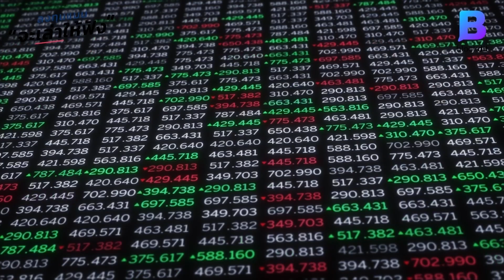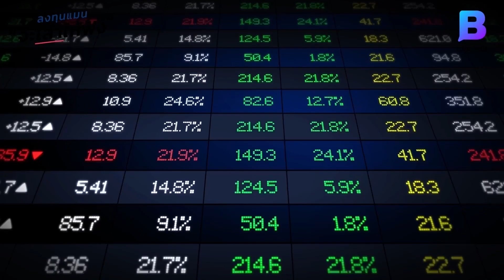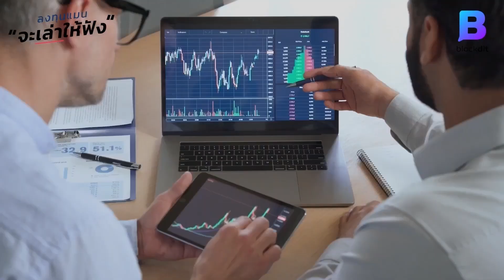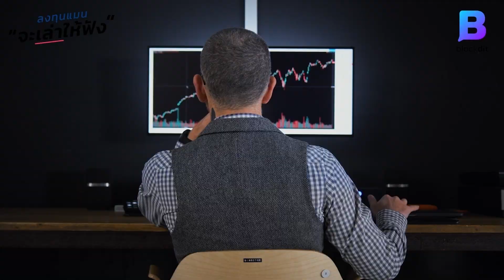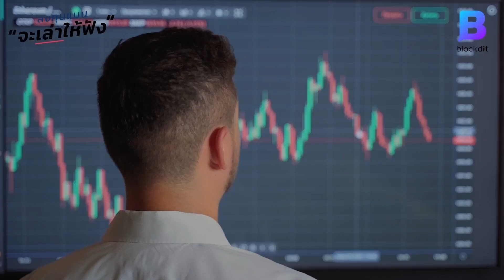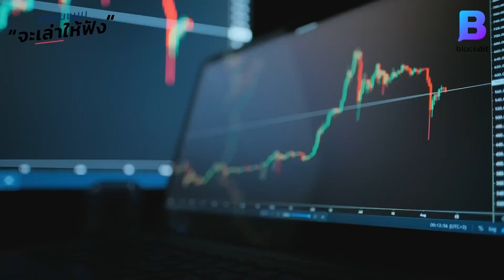ความเสี่ยงของ การกระจายความเสี่ยง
กลยุทธ์กระจายการลงทุนในสินทรัพย์ต่าง ๆ
แม้จะช่วยลดความเสี่ยงที่เกิดจากความเสียหายทั้งหมดจากการลงทุน
แต่มันก็มีข้อจำกัด และสิ่งที่ไม่ควรมองข้าม

แล้วมีเรื่องอะไรที่ไม่ควรมองข้าม เมื่อเลือกใช้กลยุทธ์นี้ ?
ลงทุนแมนจะเล่าให้ฟัง

Clubhouse - @longtunman